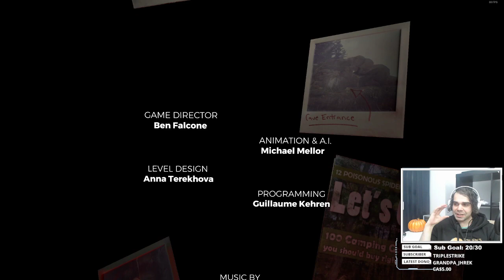The Forest ENDING!! - Jhreks Plays - Episode 11 - Full Playthrough